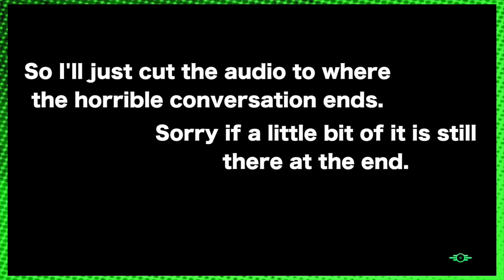EKG: Fallout 4: But It Do (Campaign - Ep. 16)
Eric and Lukas traverse the common wealth as they talk about such disgusting things, not even Paul could stand for it!
Always bring a stapler camping.

Intro Song By: Matthew Schwanke